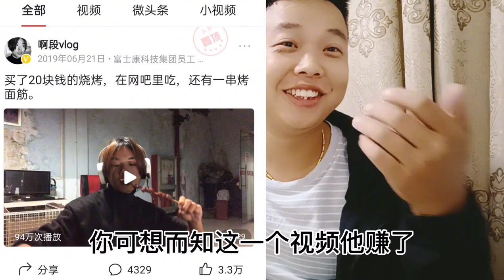前富士康员工网红“啊段”拍短视频，一年能赚多少钱？